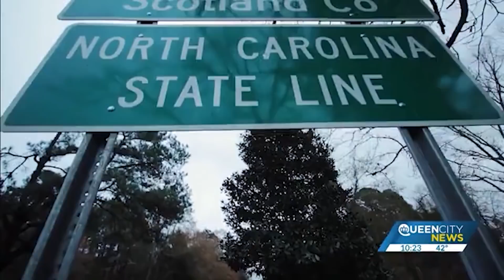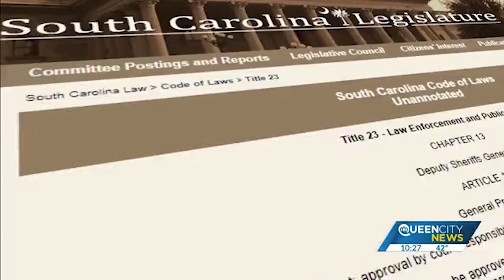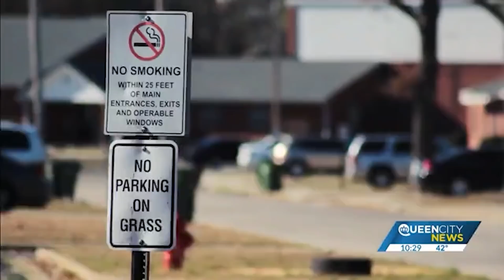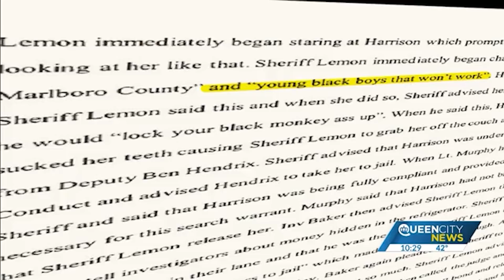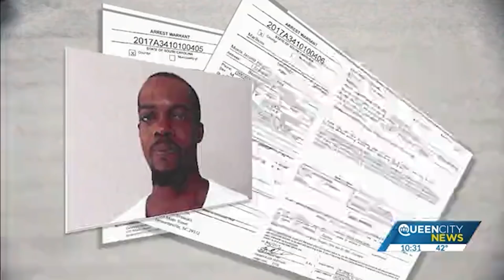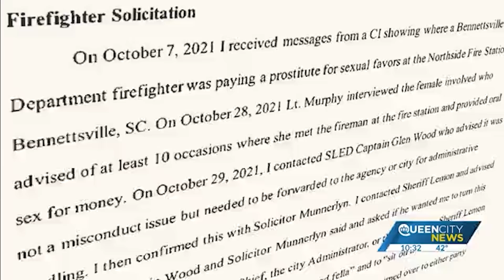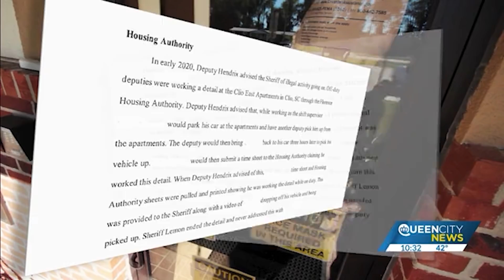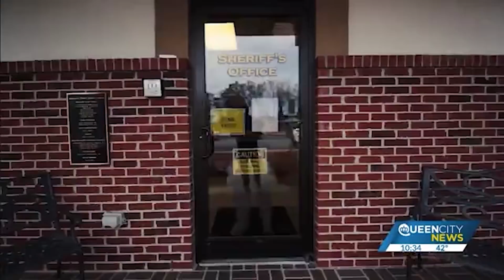LOST TRUST PART 2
The Marlboro County Sheriff's lead investigator details his 'Lemon Laws' packet, a packet detailing what a group of lawmen said spells out instances of corruption inside the sheriff's office.